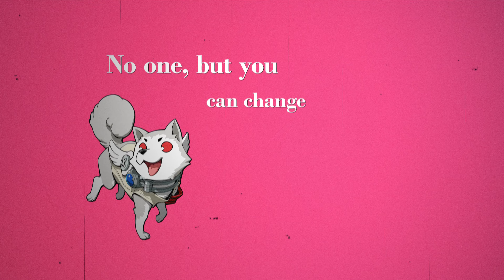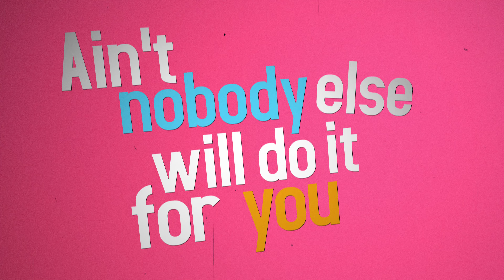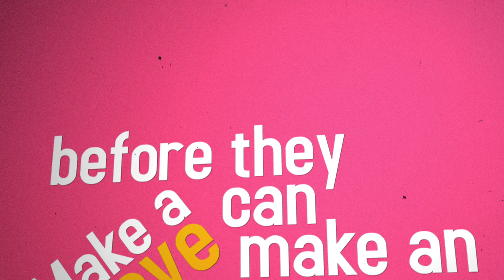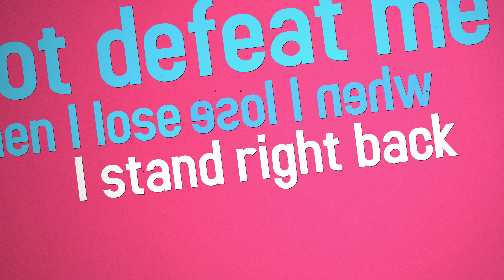Pull the Trigger - Lyric Video (Persona Q2)